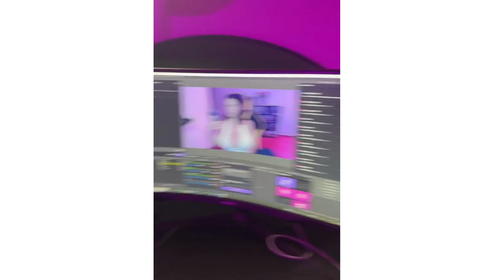Mady Gio Hot Tiktok Compilation